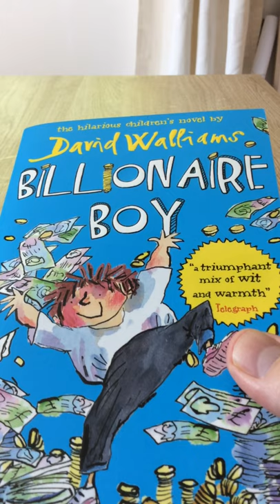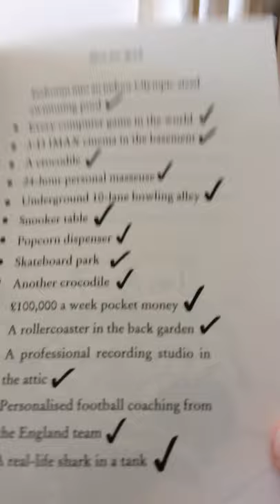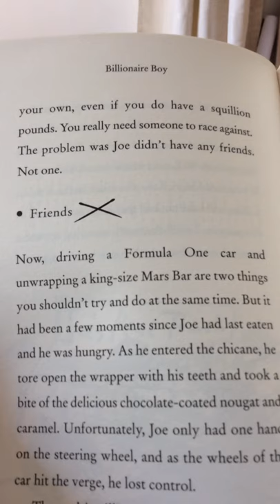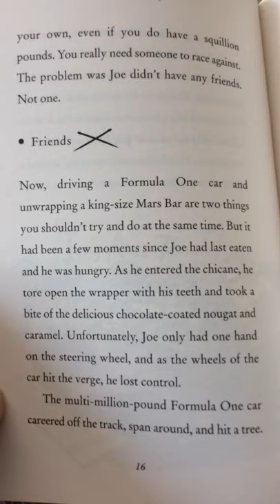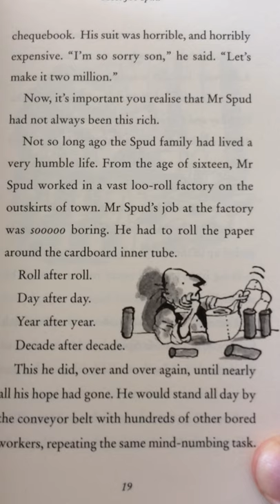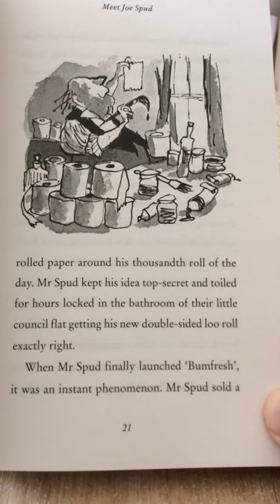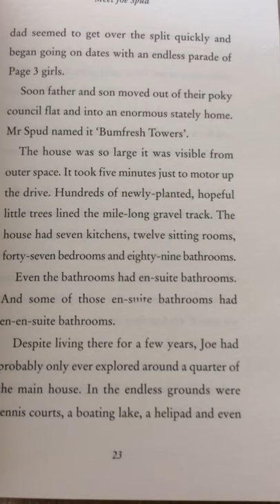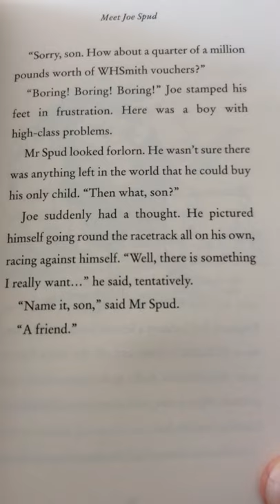EPA Year 4, Class Story Day 15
Billionaire Boy, Chapter 1